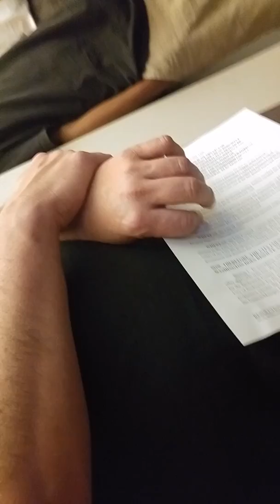Snohomish City Council Public Comments (7/19/2016)